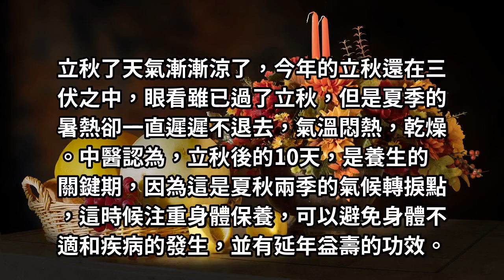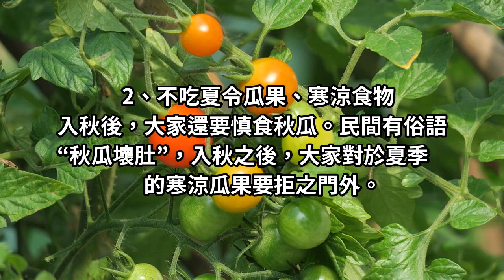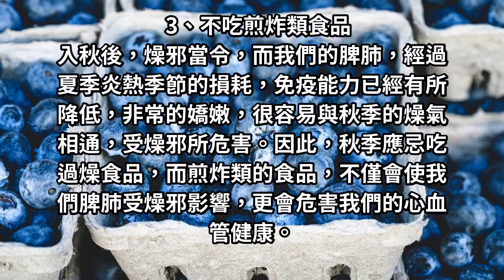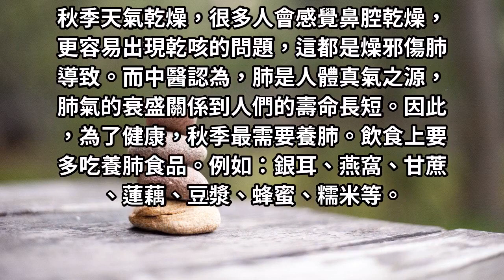3種多吃，3種不要吃！才能對抗體內的溼氣！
入秋後人容易受秋燥影響，而生薑性燥熱，會加重人體的不適。同時，大家也要注意，不要吃辛辣、刺激類食品。